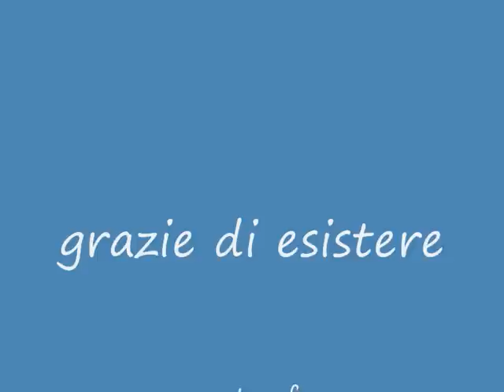tributo a lorenzo crespi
immagini di lorenzo crespi